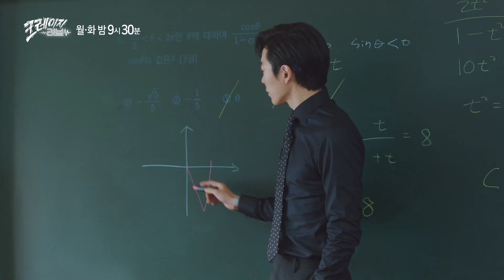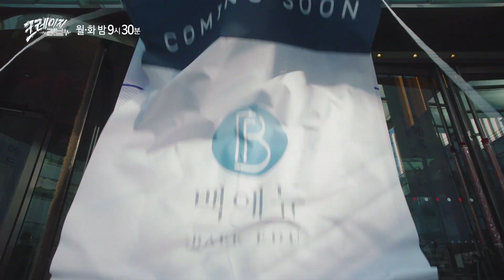'Crazy Love' Highlight - Krystal x Kim Jae Wook | 크레이지 러브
KBS drama starring Kim Jaeuck and Jung Soojung, premiere on March 7, 2022!